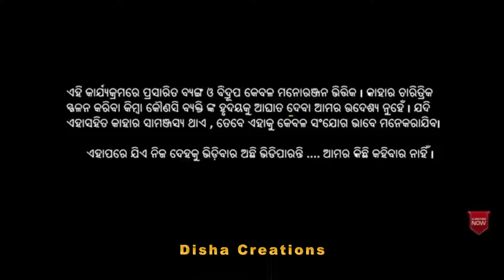ଭୋଜି ପାଇଁ ଝଗଡ଼ା 👊// Bhatate haba dalite haba